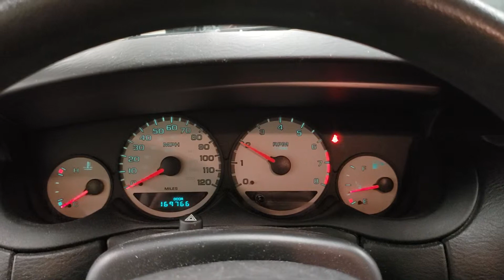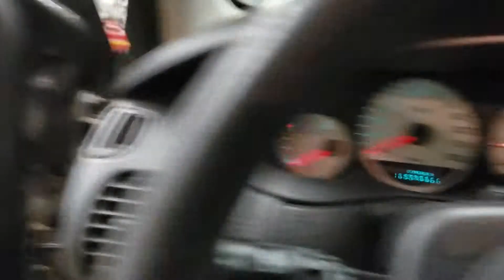FOR SALE - 19P0461 - 2004 Dodge Neon SXT - 2.0L